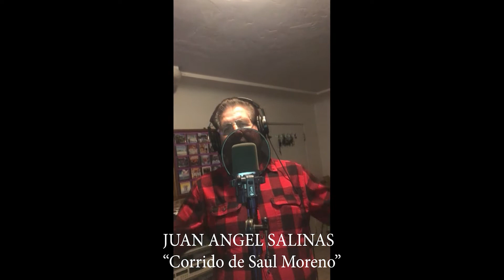CORRIDO DE SAUL MORENO